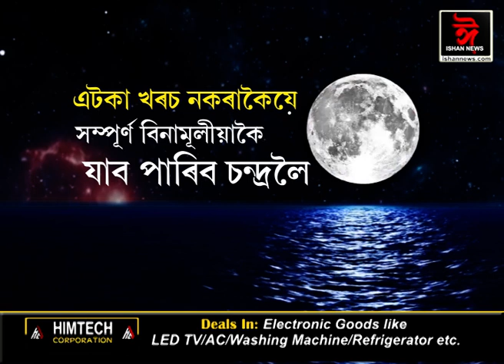চন্দ্ৰলৈ যোৱাৰ হেঁপাহ মনতে পুহি ৰাখিছে নেকি? বিনামূলীয়াকৈ যাব পাৰিব চন্দ্ৰৰ বুকুলৈ আপুনি।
পঞ্জীয়ন কৰিব লাগিব নিজৰ নাম।